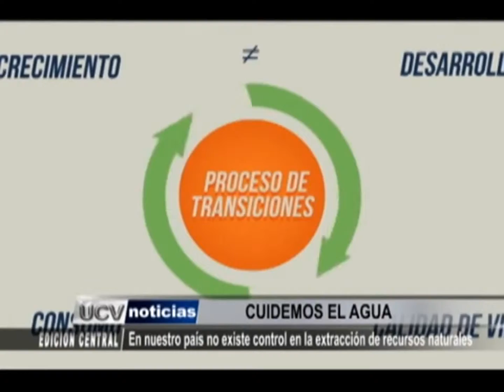Transiciones y alternativas al extractivismo. Una mirada desde Lambayeque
Informe de UCV Satelital sobre el taller y foro público Transiciones y Alternativas al extractivismo. Una mirada desde la región Lambayeque, donde participó la Coordinadora Ejecutiva de la RedGE Ana Romero, quien explica los nuevos desarrollo que se plantean para acabar con el extractivismo de los recursos naturales.